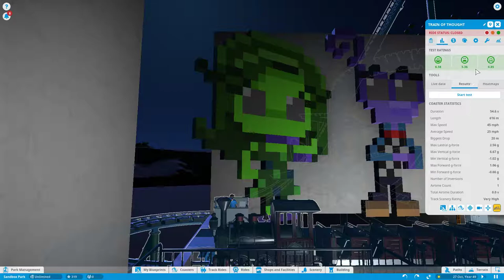Inside Out Movie Coaster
Jump on board the Train of Thought, leave Headquarters and fly through the tunnels of thoughts, trying to find Joy and Sadness along the way before finally making your way back to Headquarters.